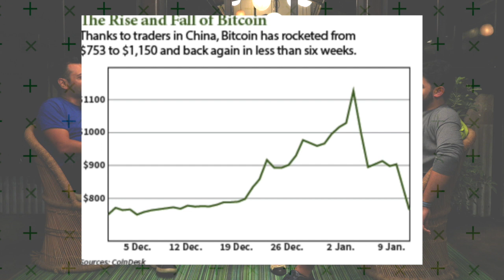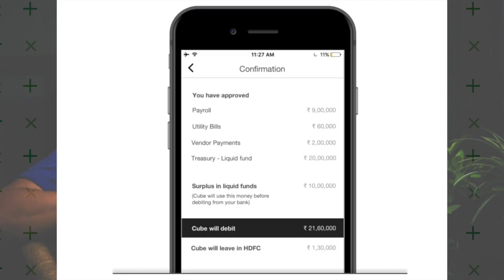Satyen Kothari Takes Down Old-school Banking, and Tequila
Use 'techteq' for to be one of 20 to get early access to Cube! Download on the App and Play Stores.

Satyen Kothari is the founder and CEO of Cube - a fintech startup hoping to transform the way consumers interact with money. Prior to Cube, Satyen was the founder of Citrus Pay, a payments gateway company that was bought by PayU for $130 MM in 2016. A serial entrepreneur, he founded two companies in the US - Trapezo and Lotus White - in the early 2000's before moving back to India.